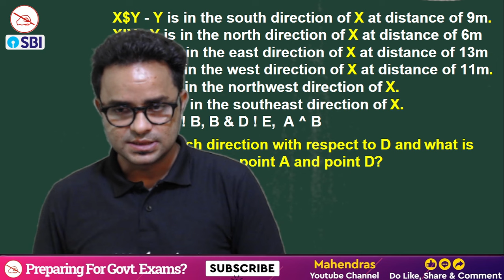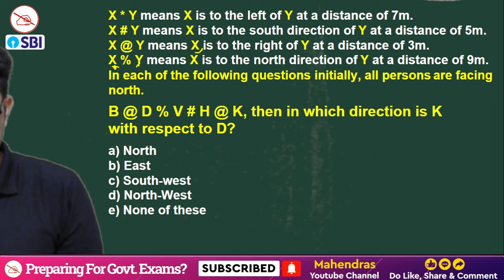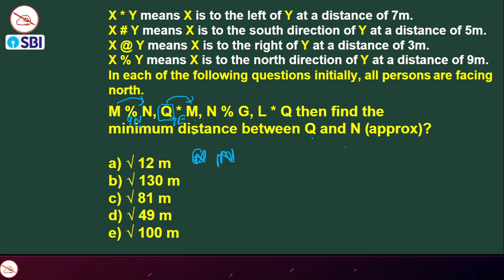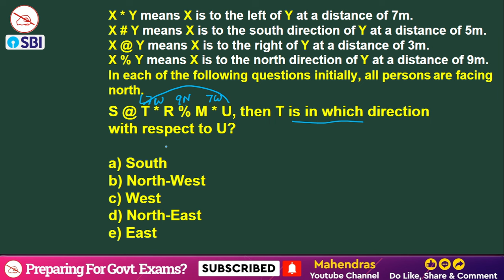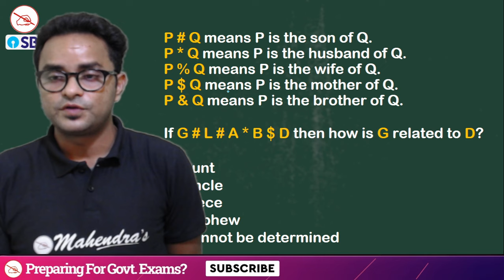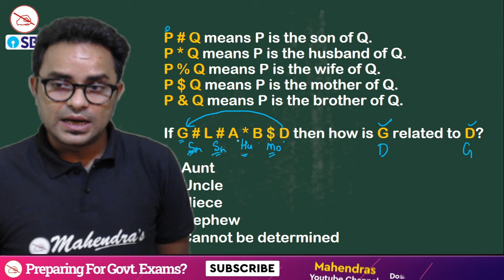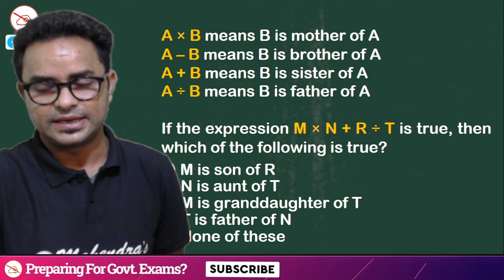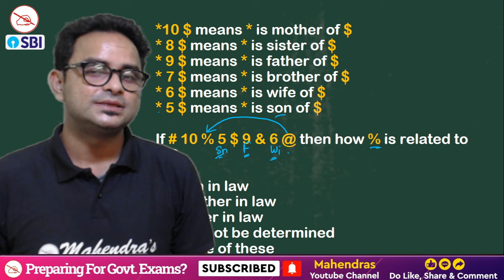SBI | Bank Exam 2024 | Blood Relation & Direction Distance | Reasoning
Welcome to the ultimate bank exam preparation session for 2024! Join us live for an intensive Reasoning Blood Relation & Direction Distance covering essential topics for SBI exams. Whether you're a seasoned aspirant or just starting your banking journey, this live session will provide valuable insights and practice to help you ace your upcoming exams.

In this session, we'll delve into crucial reasoning concepts, solving real-time questions, and discussing strategies to tackle the toughest challenges. Stay engaged, participate actively, and sharpen your reasoning skills alongside fellow aspirants.